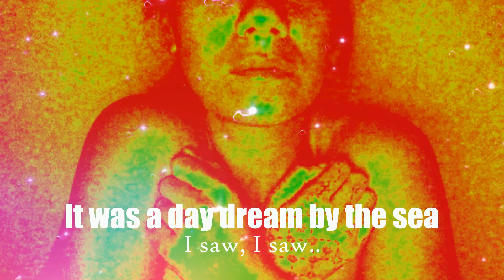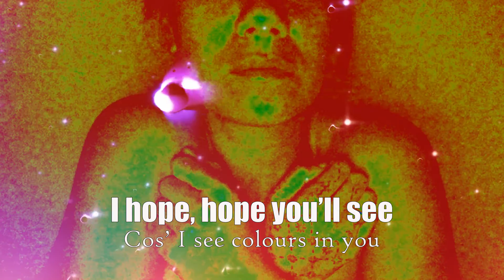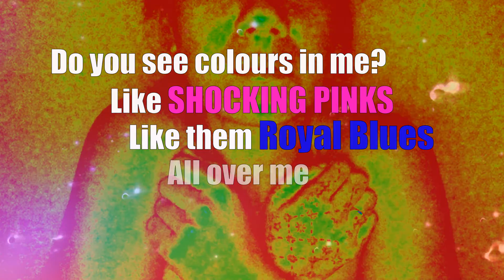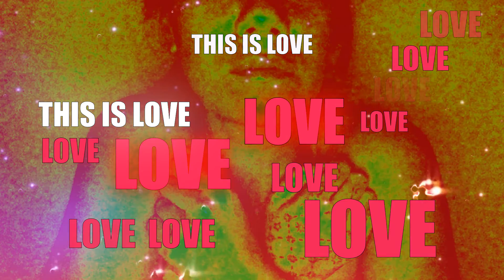Ladi6 x Christoph El Truento Royal Blue Remix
Beffy Blues double remix collection December 2018

Christoph El Truento remix of Ladi6 'Royal Blue'
Original from the Royal Blue 3000 EP

Lyric video produced by Audrey Siataga